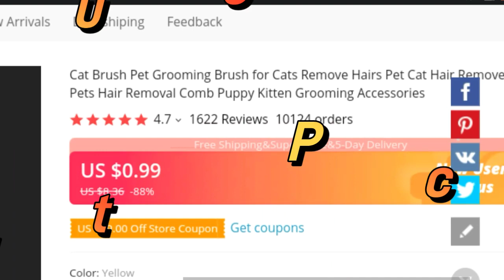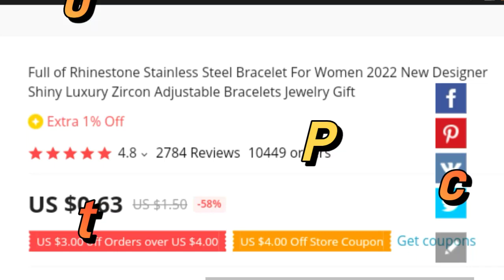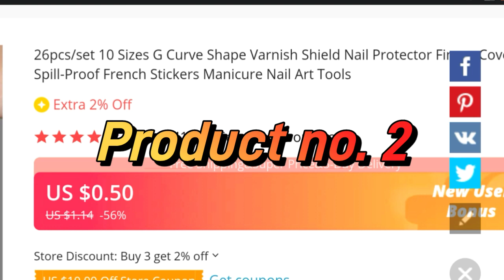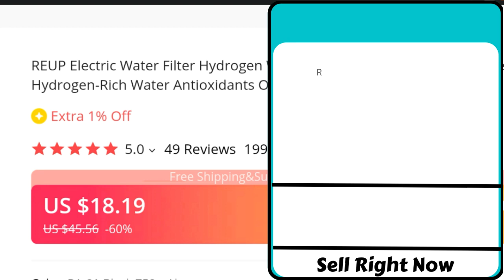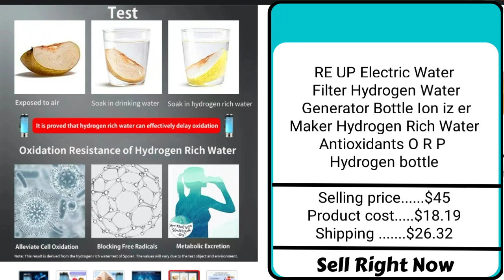Winning Products | Dropshipping Products (Shopify Dropshipping 2023)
Top 5 Winning Products  To Sell In January 2023 Shopify Dropshipping 2023

🙋‍♂️ Hi guys welcome to Sell Right Now this channel

Today I will show you 5 winning dropshipping products that you can start selling now. 2023

winning products dropshipping
winning products january 2023
dropshipping products
how to find winning products
winning products shopify
best dropshipping products
top dropshipping products
dropshipping products 2023
winning product for dropshipping
dropshipping product research
products dropshipping 2023
best dropshipping products
dropshipping winning products
how to find winning products for dropshipping
top dropshipping products 2023
2023 dropshipping products
best dropshipping products January
dropshipping january 2023
dropshipping products
january 2023 dropshipping products
top winning products for dropshipping

⚠️ This video is only for education and information purpose this video dropshipping do or want to do Everyday we find the winning products,
sharing them about the winning products through this video is the main objective of this YouTube channel..!!!